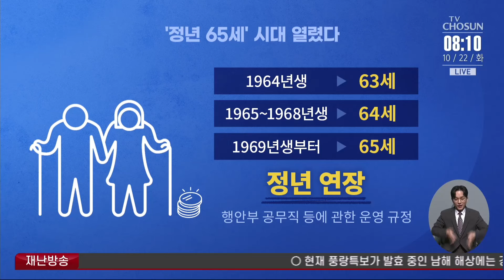행안부 공무직 '정년 65세'…의미는? [아침에 PICK]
화제의 이슈를 콕집어 파헤쳐 보는 '아침에픽' 입니다. 오늘은 행정안전부 의 공무직 근로자 정년연장 을 계기로 촉발된, 현재 60세인 법정 정년 연장 문제, 석병훈 이화여대 경제학과 부교수 모시고 자세히 짚어봅니다.

📡 월~금 06:50 강스라이팅 (유튜브)
📡 월~금 07:30 뉴스퍼레이드
📡 월        08:40 네트워크 매거진
📡 월~금 09:00 신통방통
📡 월~금 10:20 류병수의 강펀치 (유튜브)
📡 월~금 13:00 보도본부 핫라인
📡 월~금 14:30 사건파일 24
📡 월~금 17:20 시사쇼 정치다
📡 월~금 21:00 뉴스9
📡 월~목 21:50 윤정호의 뉴스 더 (유튜브)
📡 토~일 14:00 뉴스현장
📡 토~일 19:00 뉴스7